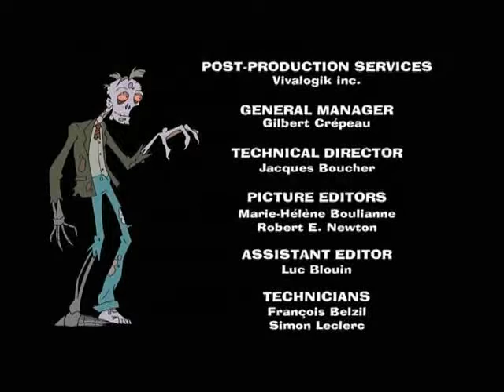Brady's Beasts - "How to sabotage a Gargoyle"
Episode 23. Ravenville has lead pipes, apparently. Think about that.